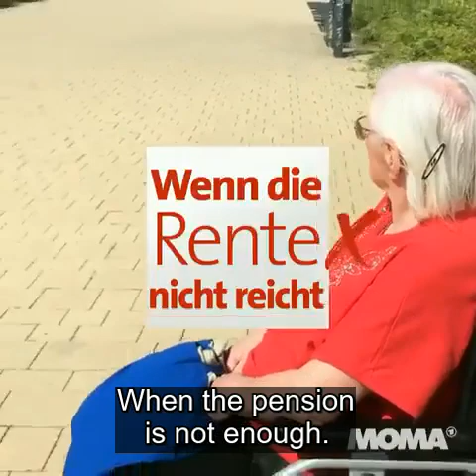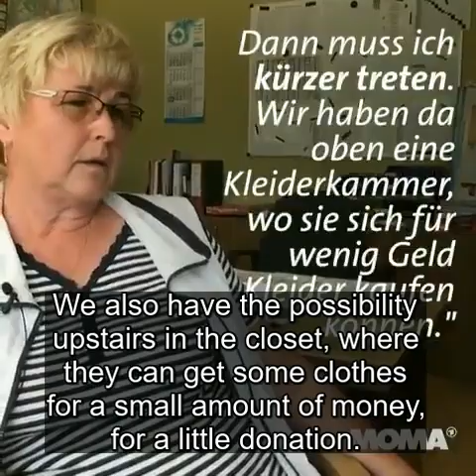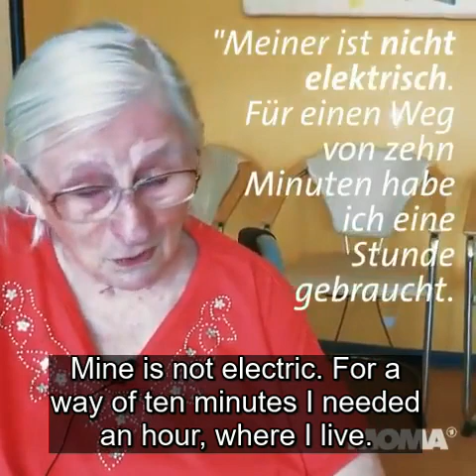Pensioners can barely get by in Germany